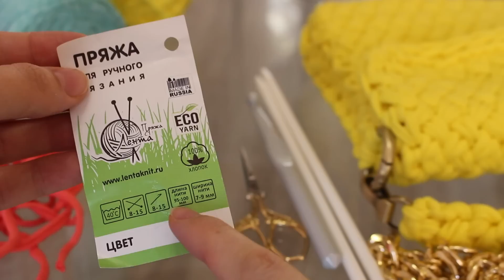МОДНЫЙ КЛАТЧ СПИЦАМИ ИЗ ТРИКОТАЖНОЙ ПРЯЖИ. ВЯЗАНЫЙ КЛАТЧ НА ЦЕПОЧКЕ. СУМКА СПИЦАМИ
МОДНЫЙ КЛАТЧ СПИЦАМИ ИЗ ТРИКОТАЖНОЙ ПРЯЖИ. ВЯЗАНЫЙ КЛАТЧ НА ЦЕПОЧКЕ. СУМКА СПИЦАМИ. Как вязать клатч спицами из трикотажной пряжи

По вопросам помощи и участия в РАЗВИТИИ КАНАЛА пишите в личку.

СМОТРИТЕ ЕЩЕ ИНТЕРЕСНЫЕ  ПЛЕЙЛИСТЫ:

ВЯЗАНИЕ СПИЦАМИ для НАЧИНАЮЩИХ
ЭКСПРЕСС ОБЗОР ПРЯЖИ. ОТЗЫВ О ПРЯЖЕ
VLOG / РАЗГОВОРЫ О ВЯЗАНИИ
МАСТЕР-КЛАСС - детский ПЛЕД "Ажурный"
ВЯЗАНИЕ КРЮЧКОМ. ПОДРОБНЫЕ МАСТЕР-КЛАССЫ
ВЯЗАНИЕ СПИЦАМИ. ПОДРОБНЫЕ МАСТЕР-КЛАССЫ
ИЗДЕЛИЯ ПОД ЗАКАЗ - Handmade by Irina Akman
Вяжем по книге "1000 УЗОРОВ"
Техника вязания - ВЯЗАНИЕ ОДНОЙ ИГЛОЙ